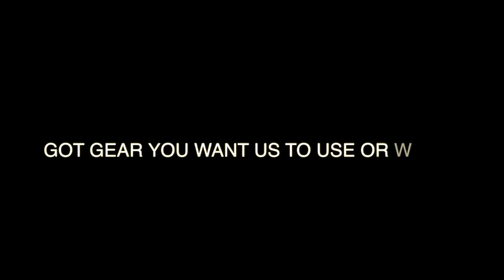FLY FISHING BC LAKES "On a Whim"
Must Watch. What a true weekend of fly fishing for rainbow trout turns out as. 12 minutes of mayhem.